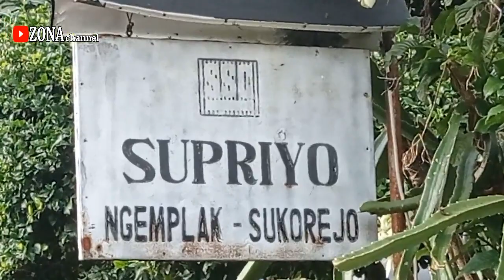KHITANAN 2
vidio kali ini flog nganter tetangga khitan didaerah sukorejo,ini sudah dari dulu setiap ada anak yg mau khitan pasti banyak yang ngantar.
terimakasih😁